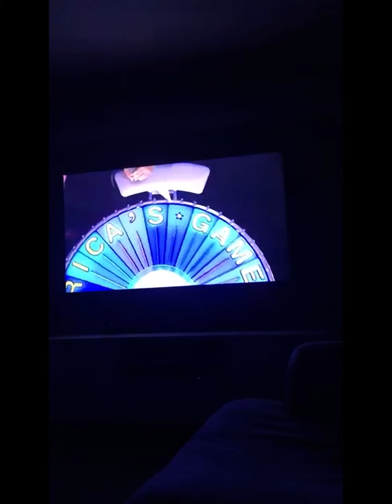wheel of fortune 11/16/22